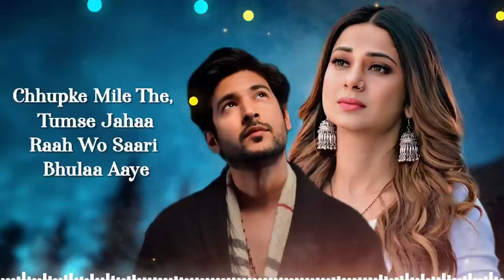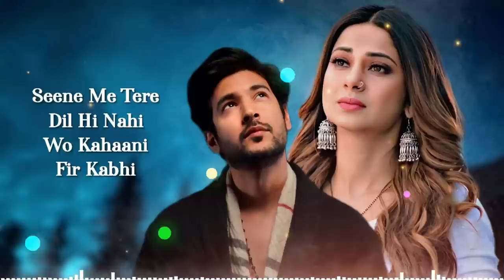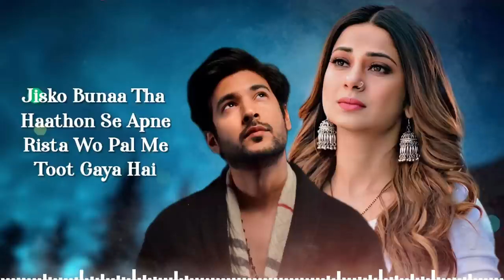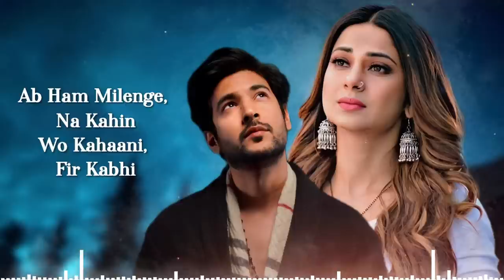Woh Kahani (Lyrics) Papon | Jennifer Winget, Shivin Narang | Puneet Dixit | 1920 | New Sad Song 2023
Song: Woh Kahani
Singer: Papon
Lyrics: Shweta Bothra
Arrangers / Programmers: Sufiyan Bhatt

Mahesh Bhatt & Anand Pandit Present
A Vikram Bhatt Production
in Association with Dr. Raj Kishor Khaware
A Krishna Bhatt Film
"1920 Horrors of the Heart"

Cast: Avika Gor, Rahul Dev, Barkha Bisht, Danish Pandor, Randheer Rai, Ketaki Kulkarni, Amit Behl & Avtar Gill
Directed by:  Krishna Bhatt
Produced by: Dr. Raj Kishor Khaware
Produced by: Rakesh Juneja & Shwetambari Bhatt
Co-Producer: Aastha Rathod Naad

Lyrics-

Pyaar Me Bheege, Jo Khat The
Ham Wo Saare Jalaa Aayein

Chhupke Mile The, Tumse Jahaa
Raah Wo Saari Bhulaa Aaye

Jo Tha Likhaa Wo, Hoga Nahi
Wo Kahaani, Fir Kabhi

Ab Ham Milenge, Na Kahin

Is Pyaar Se Tu
Mujhko Rihaa Kar
Rashme Judaai Ki
Haske Adaa Kar

Paas Me Mere
Gham Ke Sivaa Kuch
Ye Zindagi Na
Mujhpe Fanaa Kar

Seene Me Mere
Dil Hi Nahi
Wo Kahaani
Fir Kabhi

Kaisi Kaali Raat Thi Jisne
Sabkuch Mera Chheen Liya Hai
Jisko Bunaa Tha Haathon Se Apne
Rista Wo Pal Me Toot Gaya Hai

Hoga Saweraa Phir Se Nahi